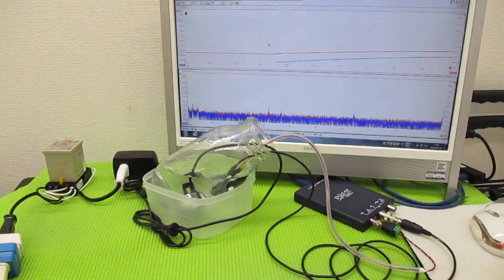メガヘルツの超音波発振制御プローブを利用した実験動画 ultrasonic-labo